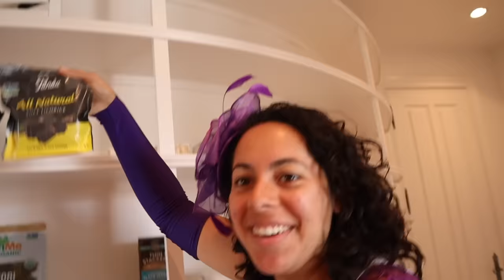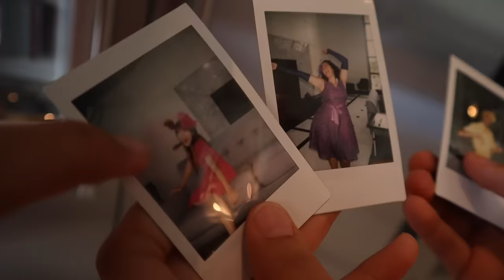Only Eating Black and White Foods for 24 Hours PLUS Secret Room!! (The Puppet Master's Mansion!)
The Puppet Master has a new challenge for us and that's to only eat Black and White foods for 24 hours! There are lots of strange rules for this mansion but that has to be hardest one to follow because making foods that are only black and white is really difficult! Also, Gabriella discovers a secret room with a mysterious clue that has a message for them about the dangerous puppet master!

OUR OTHER SKORYS CHANNELS!

⚠️REMINDER! ⚠️